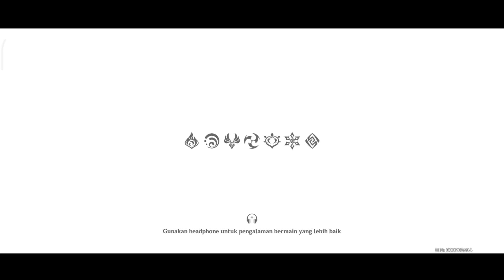Redmi 10 5G 6/128 test genshin impact | Daily Quest day 71 INDONESIA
Graphic :
Envirotment Detail   |  Highest
Fps                              |  60
Motion Blur               |  Off
Bloom                         |  On
Anti-Aliansing           |  On